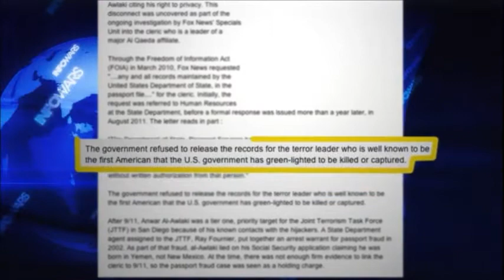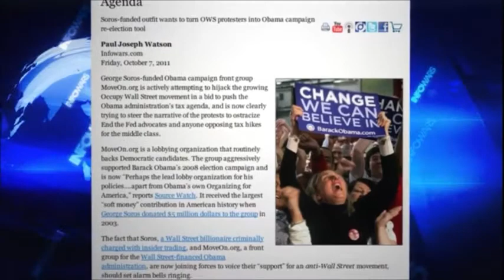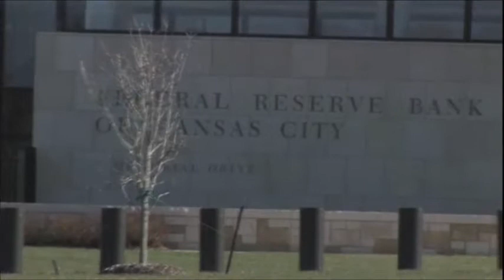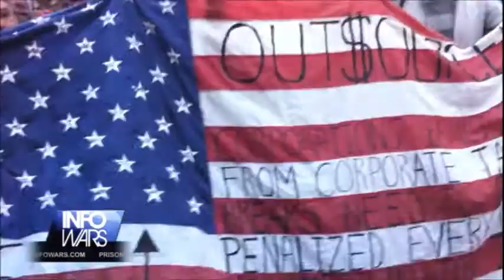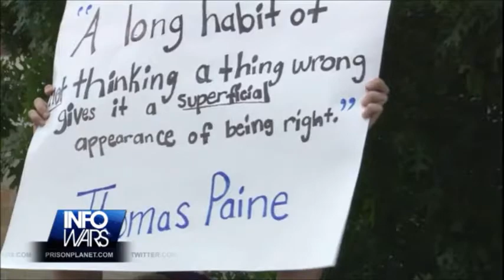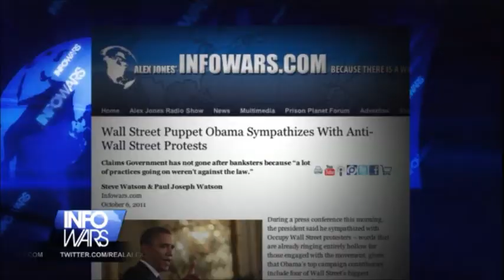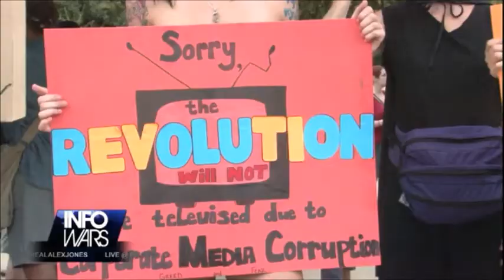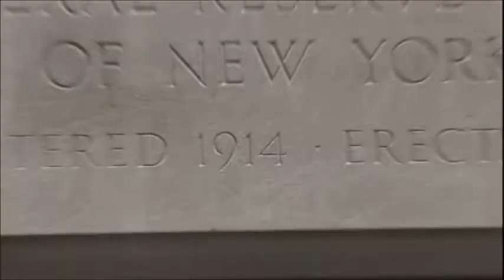InfoWars Nightly News w/ Alex Jones: Oct 7, 2011 - G. Edward Griffin Pt2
On tonights show Aaron Dykes covers The Occupy The FED protest which is starting in Dallas, then the secret panel set up to kill Americans with no transparency and no oversight. Also he covers the virus infecting the predator drone system.

And responding to Herman Cain who has told citizens on several occasions to "Call up the FED" Aaron shows video that he and Rob Jacobson shot as the confronted by armed security while they were attempting to merely shoot of the Kansas City Fed. Coincidentally The branch formally headed up by Herman Cain.

In our Man on The Street segment Aaron shows us the people's response to out of control government with interviews from occupy the fed in Austin, Texas.

and finally Aaron interviews Oath keepers, Stewart Rhodes about our greatest enemy being the federal reserve, and why we must abolish it for good!

Occupy The Fed Hits Austin: Nightly News on The Street Report
Aaron Dykes interviews Oath keepers, Stewart Rhodes about our greatest enemy being the federal reserve, and why we must abolish it for good!

Aaron shows us the people's response to out of control government with interviews from occupy the fed in Austin, Texas.